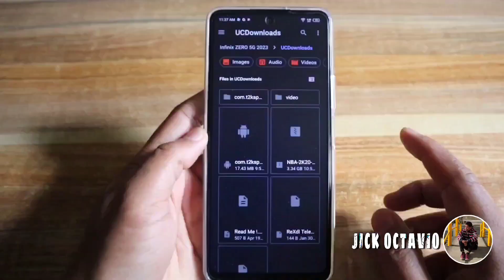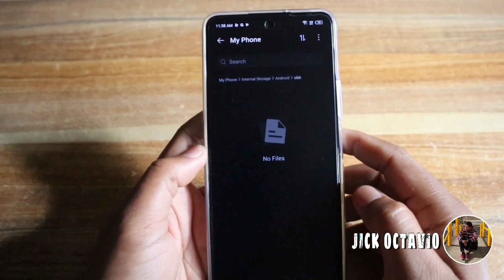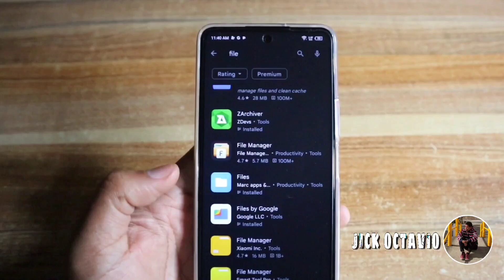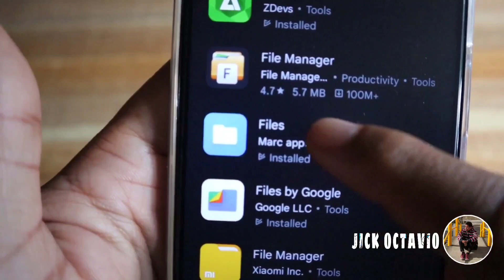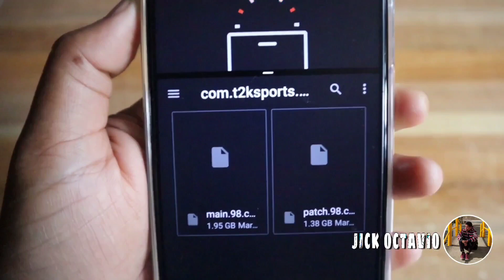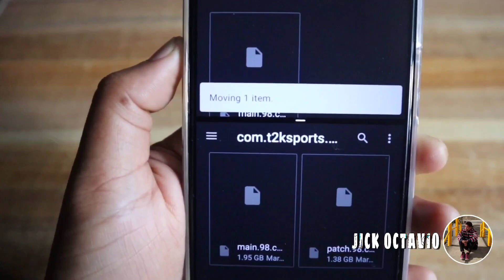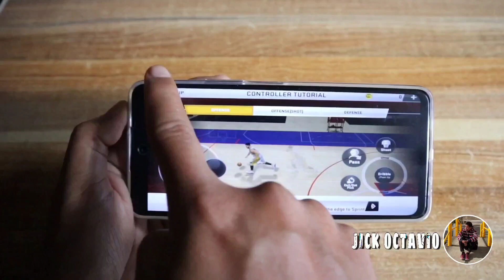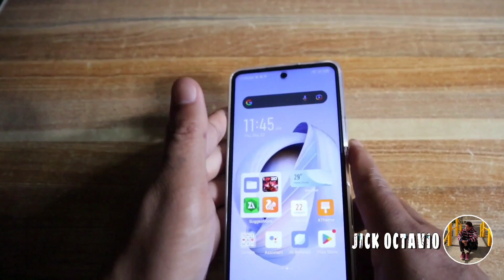PAANO MAG TRANSFER NG OBB FILE SA ANDROID 13, 12, AT 11 (2023)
Paano mag transfer ng obb files ngayong 2023